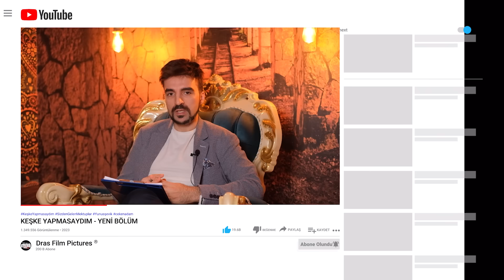KEŞKE YAPMASAYDIM | 214.Bölüm ''Gerdek'te Bağırınca Kocam....Kaynanamda kapıdaymış...!''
Mutsuz bir aile yaşantısı içerisinde büyüyen genç kız başlık parası karşılığında istemeyerek birisiyle evlendirilir. Daha sonra kocası ona zulüm göstermeye dövmeye başlar. Kayınvalidesi de zorbalık yapar. Bi süre sonra öğrenir ki kocası başkasını seviyormuş. Kocasının baskısıyla boşanır. Çocuğuyla tek başına dışarda kalır. Daha sonra hayat farklı şekilde ilerler. İbretlik bir yaşam öyküsü.

Mektuptaki bazı yerleri bipledik.Yurt dışındaki seyircilerimiz yorumlara hangi ülkeden izlediklerini yazarsa harika olur. Teşekkürler. Programımıza konuk olamayanların hayat hikayeleri gönderilen mektuplarla okunuyor.

instagramdan @cekenadam
Kullanıcı adı ile bizlere ulaşabilirsiniz.

214.Bölüm